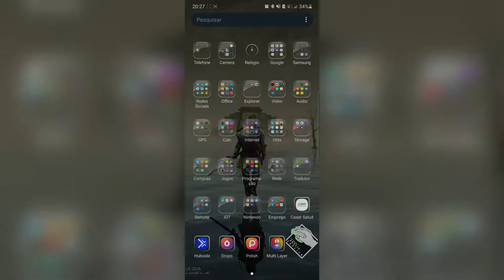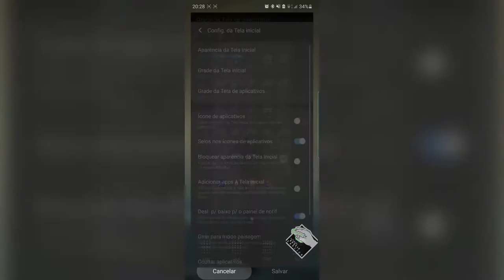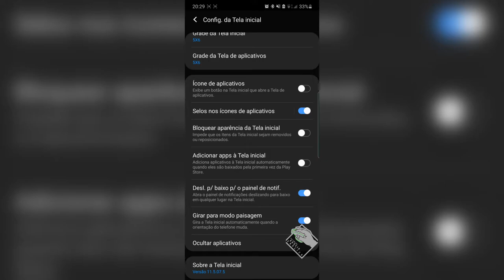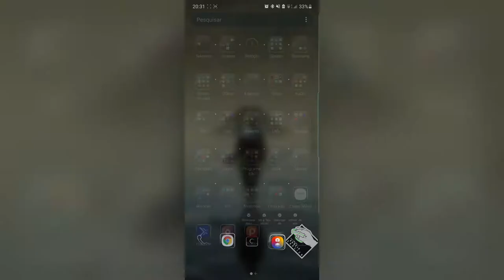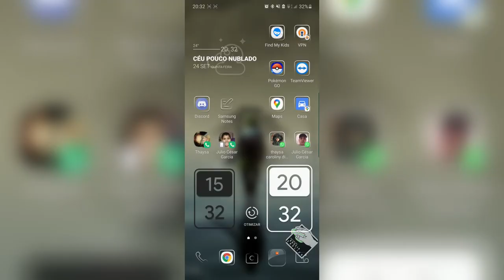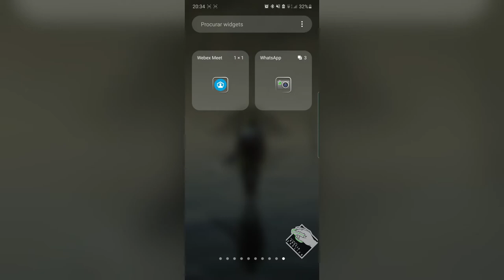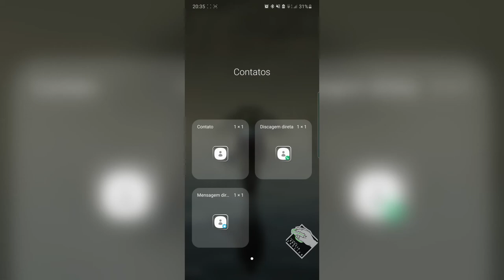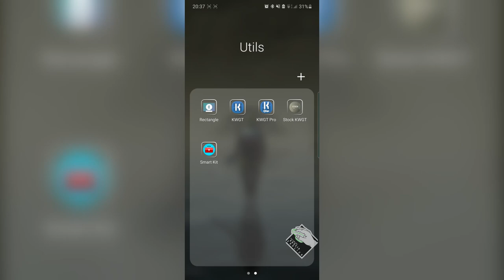Personalizar Android - Tela inicial e Barra de Notificações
Neste vídeo explico como personalizar alguns aspectos do seu celular Android. Embora algumas destas personalizações foram feitas em um celular Samsung (Note10+), elas podem ser feitas em qualquer aparelho com Android, outras já não, mas comentarei sobre todas elas no vídeo. Neste vídeo iremos personalizar a tela inicial do seu Android, bem como a barra de notificações e o menu de aplicativos.

Segue Link's

CREDITOS:
Para mais info sobre créditos as músicas: